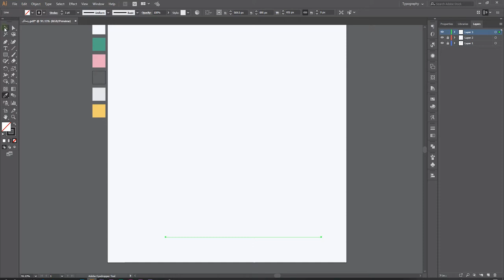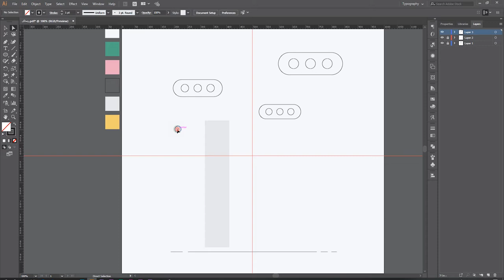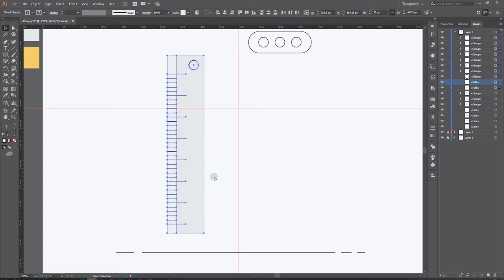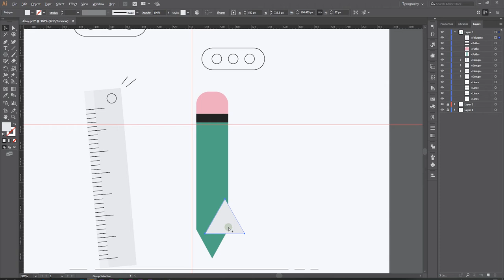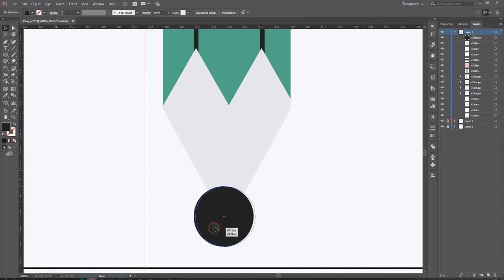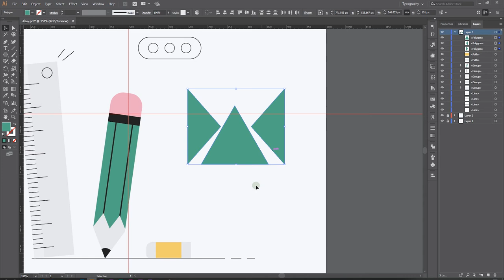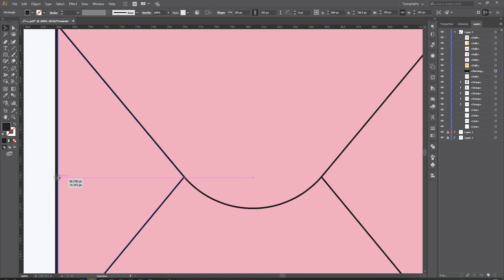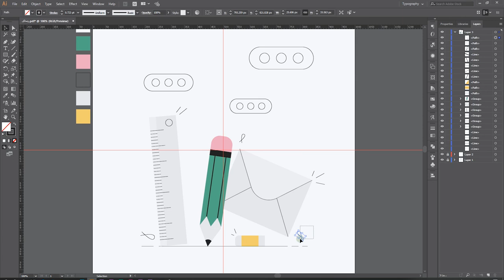illustrator tutorial: Pencil, ruler and message flat design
ــــــــــــــــــــــــــــــــــــــــــــــــــــ
code color
f4f4f4
599b81
e5a5b6
252424
e3e2e2
efca78

ـــــــــــــــــــــــــــــــــــــــــــــــــــ
:music